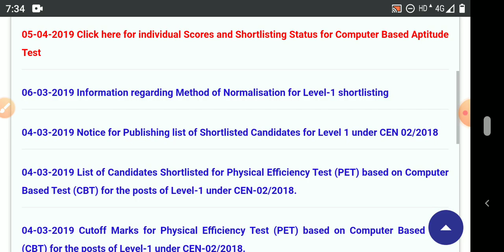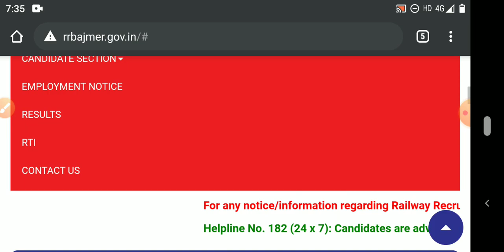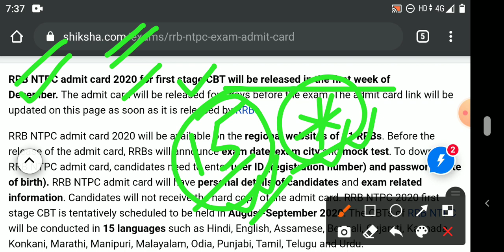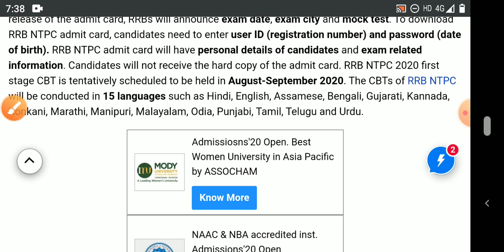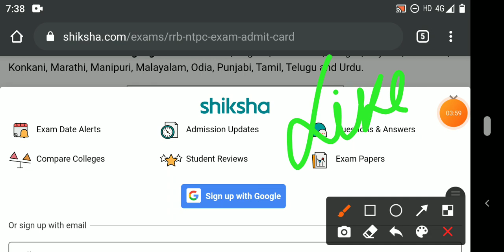RRB NTPC EXAM DATE 2020 || RRB NTPC CBT-1 ADMIT CARD DOWNLOAD 2020 || RRB NTPC EXAM LATEST UPDATE.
GK KRAZE
railway ntpc exam 2020
wifi study
gk kraze
2020 rrb ntpc gk
gkkraze ntpc
live class ntpc exam
exam guru
exampur